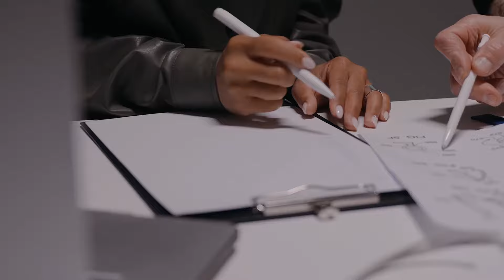13. ¡No huyas de tu trabajo! Enamórate de él | Lab de la Felicidad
Marty se encarga de eliminar ratas, pero si le preguntas cuál es su trabajo, dirá que consiste en "resolver problemas" y "ayudar a las personas". La forma en que percibimos nuestro trabajo puede contribuir enormemente a nuestros niveles diarios de felicidad, mucho más que el dinero o el estatus.

Dayanara Torres nos explica cómo todos llegamos a ignorar la importancia de la satisfacción laboral, y escucharemos a la Profesora Amy Rozanski hablar sobre la "creación de trabajo": la habilidad de redefinir que las personas felices, como Marty, para redefinir sus carreras como algo más que simplemente una forma de ganar dinero.

0:00 Bienvenidos a Lab de la Felicidad

Laboratorio de la Felicidad con Dayanara Torres es un podcast de los Estudios de la Doctora Laurie Santos de Pushikin en coproducción con uforiapodcasts

Disponible en la App de Uforia, nuestro canal de YouTube: Uforia Podcasts , Apple Podcasts, Spotify o donde prefieras escucharnos.

¿Te sientes más feliz después de escuchar este episodio?